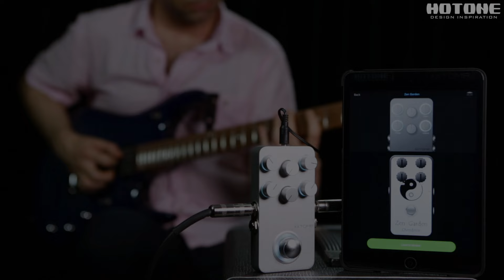XTOMP - Models Preview - Vol.2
Smooth Dist (Distortion)
Zen Garden (Overdrive)
Analog Eko (Delay)
Choruium (Chorus)
Jetter (Flanger)

XTOMP is an ultrathin effects pedal stompbox that simulates all kinds of iconic classic, vintage, and modern pedals and creates original standard/novel algorithms. It is matched with an intuitive app, giving you access to an ever-expanding effects library.

XTOMP uses iOS* and Android* apps to manage all your effects and transfers them to your stompbox via Bluetooth® Smart*.

✪ Ultrathin design, rock solid zinc alloy casing
✪ Relay based true bypass footswitch with halo LED
✪ 6 Knobs with halo LEDs
✪ Powerful TI C67 series DSP onboard, 24-bit A/D/A conversion
✪ Free iOS, Android and PC apps for loading and managing effects via Bluetooth Smart
✪ USB jack for firmware upgrading, loading/managing effects with PC apps, and more
✪ Outstanding frequency response and dynamic range; very low noise level
✪ CDCM System for realistic playing experience
✪ Stereo I/O: L - Relay True Bypass or analog Buffered Bypass, R - Analog Buffered Bypass
✪ Growing effects algorithm library
✪ 9V DC power supply